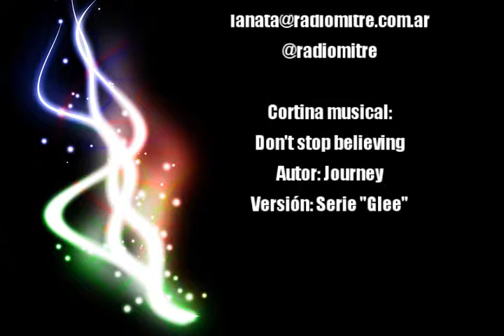LANATA SIN FILTRO - 29/10/2013 - Entrevista a Mario Bunge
PROGRAMA DEL 29 DE OCTUBRE DE 2013.